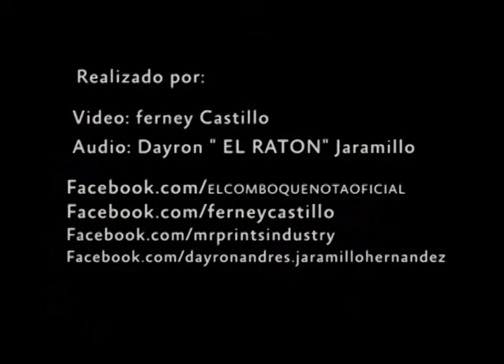ME VOY PARA MEDELLIN | Fernando González y el combo qué nota!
Autor: Víctor Gutierrez
Medellín - Colombia
MEZCLA/AUDIO: Dayron (RATON) Jaramillo

Éxito Tropical Voz Fernando González y @elcomboquenota

Fernando González La voz original de esta canción.
 Tocando en vivo, en este vídeo lo verán en algunas presentaciones en los años 2011, 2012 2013.